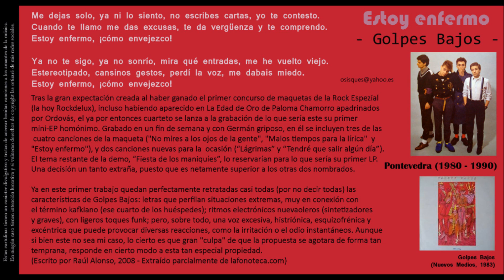Estoy enfermo - Golpes Bajos